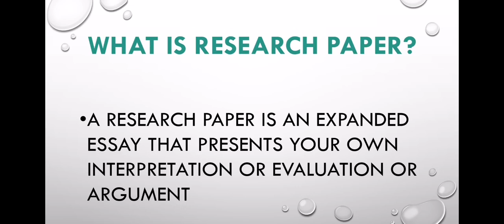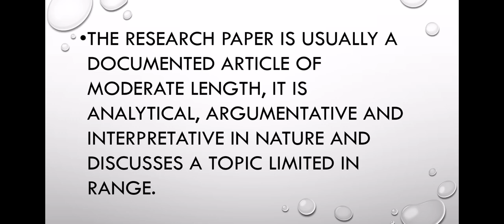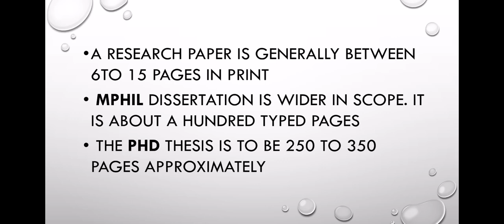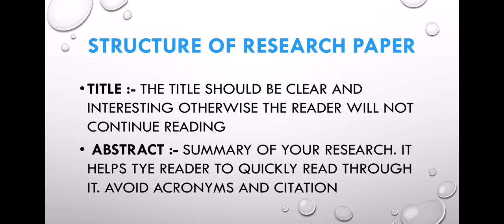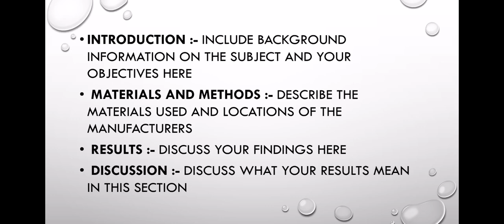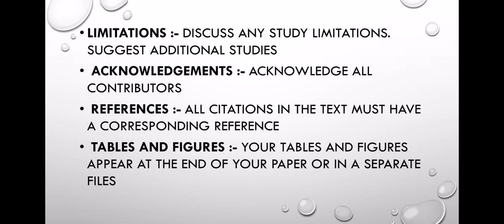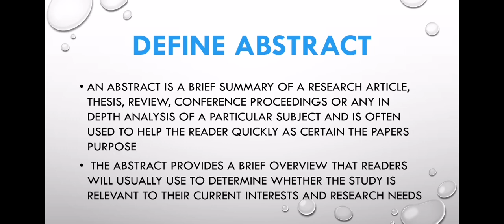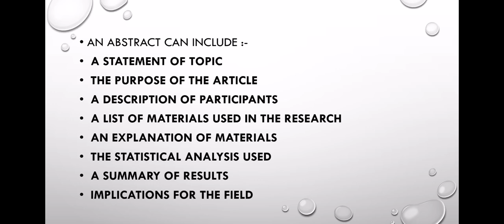Module 2 Format of Research paper. Research Methodology. Part 1. 6th semester calicut University. BA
Module 2 Format of Research paper. Research Methodology. Part 1. 6th semester calicut University. BA ENGLISH LANGUAGE AND LITERATURE
Research Methodology